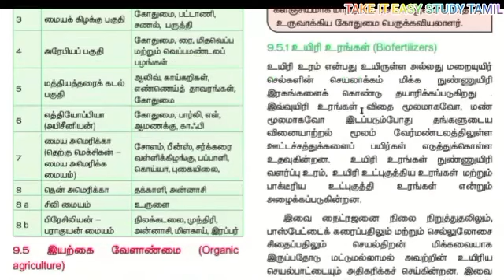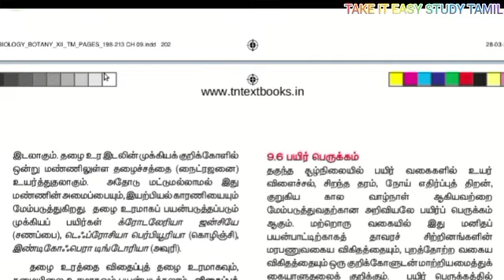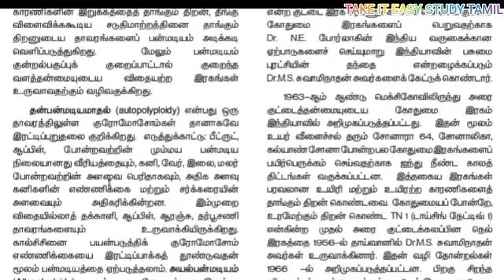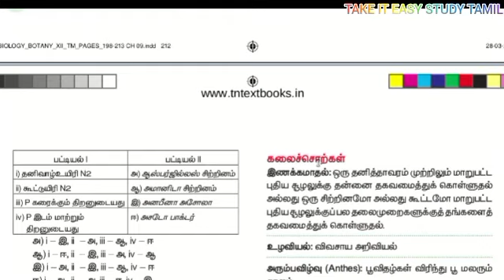12th Bio botany chapter 9 important questions in tamil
IT jobs //TAKE IT EASY STUDY TAMIL OFFICIAL

UPI ID :santhosharumugam@apl
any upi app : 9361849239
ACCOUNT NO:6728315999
IFSC Code:IDIB000S254
NAME:SANTHOSH ARUMUGAM
BRANCH:SENNAKUNAM
வீடியோவை முழுமையாக பார்த்ததற்கும் உங்களது கருத்தை பதிவு செய்தமைக்கு நன்றி நண்பா முதலில் நமது சேனலை சப்ஸ்கிரைப் செய்து கொள்ளுங்கள் நண்பா சேனல் லிங்க் இது சம்பந்தமாக ஏற்கனவே ஒரு சில வீடியோக்கள் நமது சேனலில் பதிவிட்டுள்ளேன் உங்களுக்கு இதில் ஏதேனும் சந்தேகங்கள் இருந்தால் நமது சேனலை ஓபன் செய்த அந்த வீடியோக்களையும் பாருங்கள் நண்பா உங்களுக்கு புரியும் மேலும் இதுபோன்ற பல வீடியோக்கள் நமது சேனலில் தொடர்ந்து பதிவிடப்படும் மேலும் உங்களுக்கு ஏதேனும் சந்தேகங்கள் இருந்தால் வீடியோவை லைக் ஷேர் செய்துவிட்டு சப்ஸ்கிரைப் செய்துவிட்டு காத்திருங்கள் நான் கட்டாயம் பதிலளிக்கிறேன் சேனல் லிங்க்